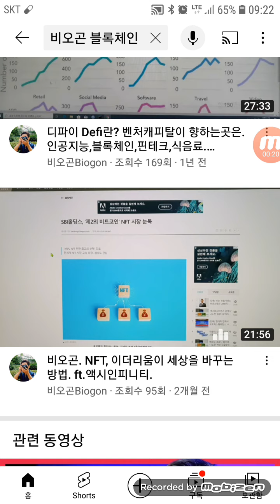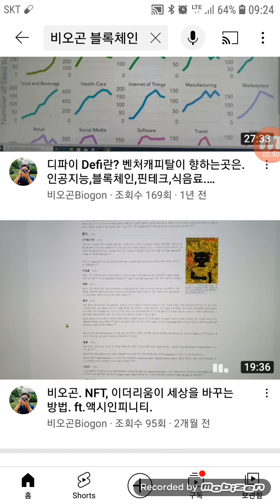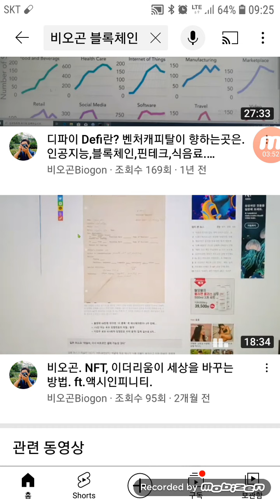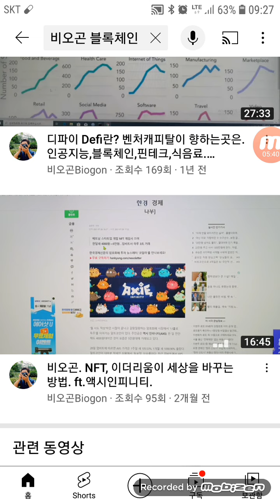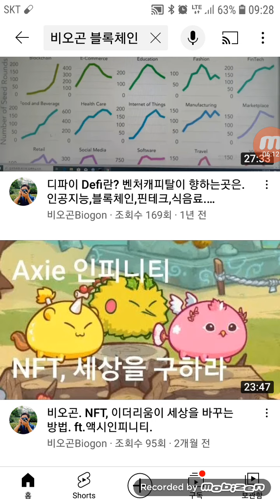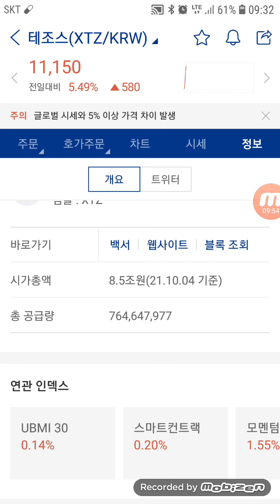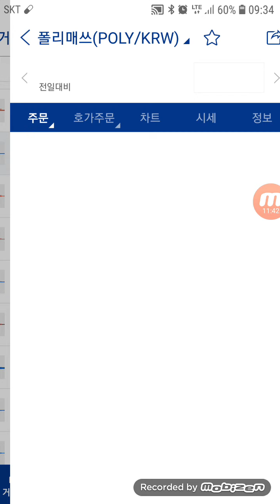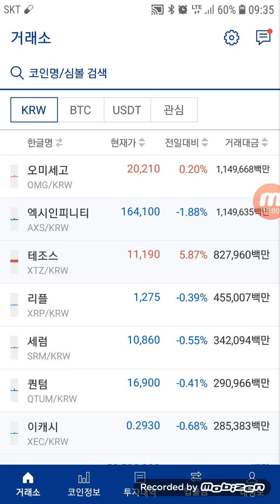비오곤의 블록체인. NFT 액시인피니티, 그리고 STO 관련 차트들.